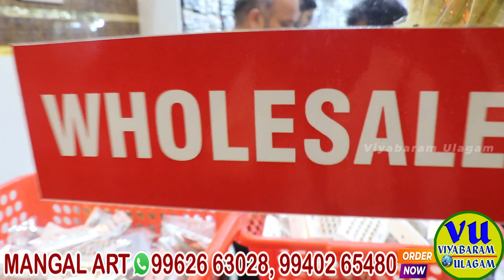Rs.1 முதல் Cheapest Earrings Wholesale Supplier | Earrings wholesale market | mangal art sowcarpet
Cheapest Earring Kammal Shop Sowcarpet Earrings Wholesale Shop
Mangal arts kammal shop

Mangal Art
கம்மல் கடை
60/27, Perumal Mudali Street,

Chennai கம்மல் KADAL,Chennai Biggest Earrings Main Supplier,Chennai Biggest Earrings Wholesale Shop,Earrings wholesale market,Cheapest Earring Kammal Shop Sowcarpet,Chennai Wholesale Price Latest Trendy New Arrival Earrings,